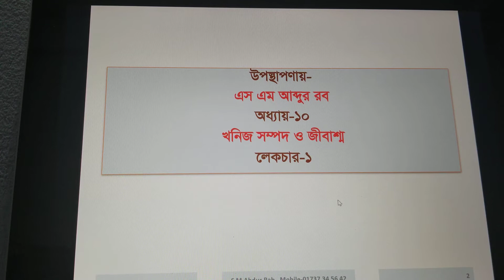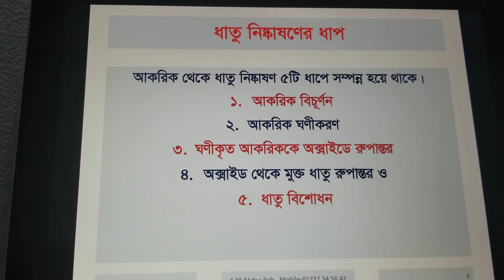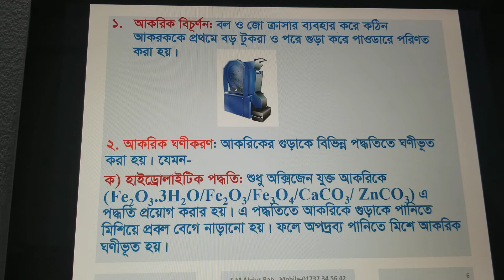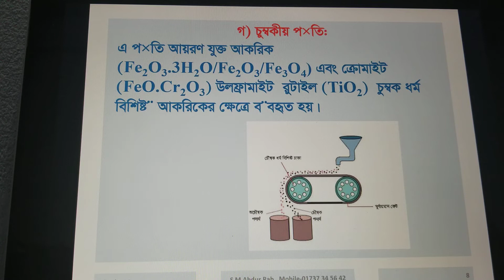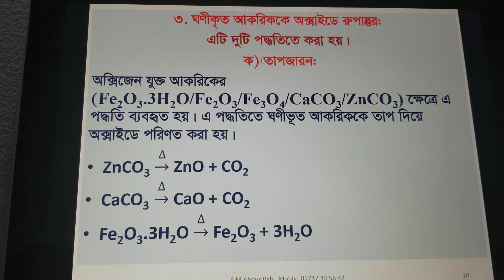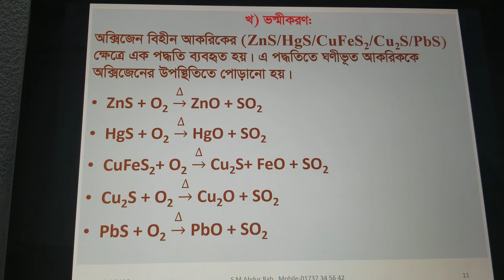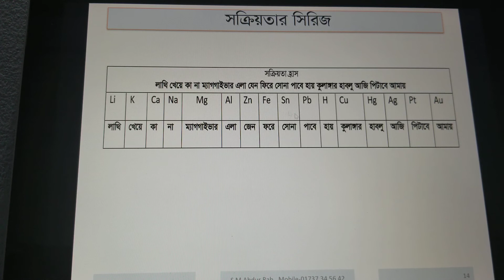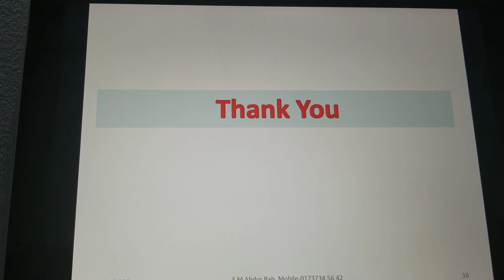আকরিক, খনিজ ও ধাতু নিষ্কাষণের ধাপ